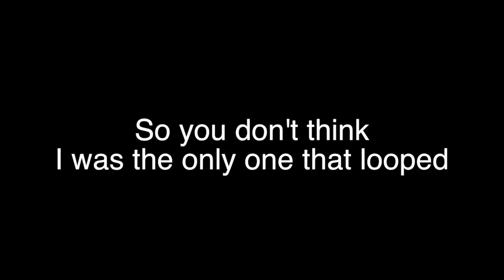HOW NOT TO WHEELIE A GROM